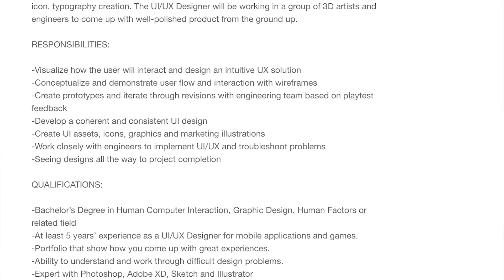Coding Interview Preparation: What To Do 24 Hours Before?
Coding interview preparation takes a lot more than just understanding how to write code. When it comes to a technical interview, nerves kick in and you, as a programmer, need to be calm and confident.

What most people don't do, however, is preparing for a coding interview the right way.

Don't get me wrong... Technical skills are definitely important. But your performance on a coding interview can't rely solely on that.

This is when coding interview preparation comes in... Especially, the 24 hours before your actual coding interview.

For that, you need to have a routine, preparation and know everything you can about the job description and your resume.

So... Do you wanna know more about coding interview preparation and how to prepare for a coding interview? Watch this video and find out!